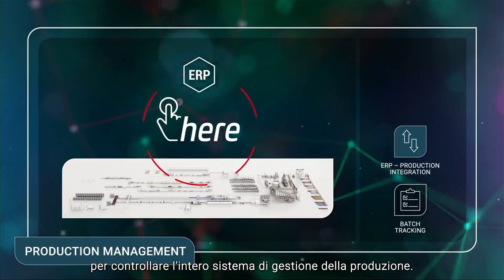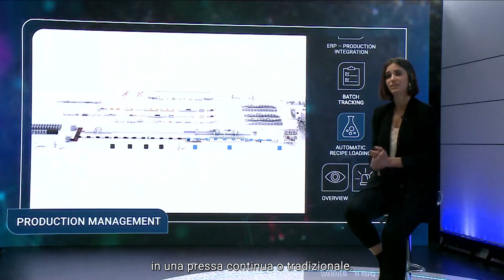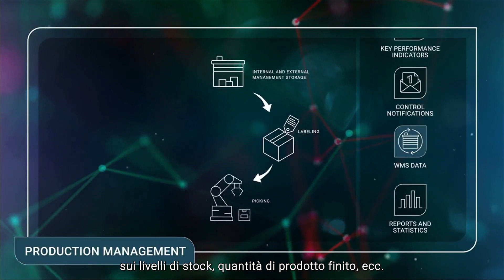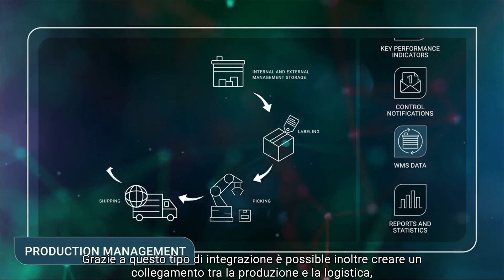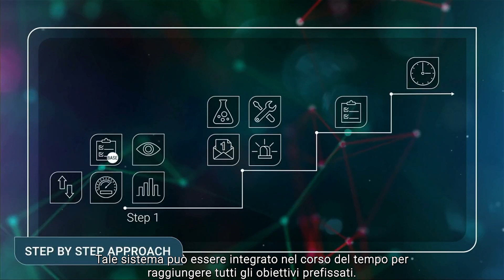Digitalizing the ceramic plant #6 | The HERE ‘step by step’ approach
𝐖𝐡𝐚𝐭 𝐝𝐨𝐞𝐬 ‘𝐭𝐚𝐤𝐢𝐧𝐠 𝐚 𝐦𝐨𝐝𝐮𝐥𝐚𝐫 𝐚𝐩𝐩𝐫𝐨𝐚𝐜𝐡’ 𝐦𝐞𝐚𝐧?

It means the software can be built ‘in modules’ according to the customer’s needs. Together with Elisa Rimondi (Smart Factory Engineer, SACMI), let’s look at the main modular software components.

𝐄𝐑𝐏 𝐢𝐧𝐭𝐞𝐠𝐫𝐚𝐭𝐢𝐨𝐧 (01:00)
HERE can be integrated with all corporate management systems and can interconnect all the machines (existing, new, third party), establishing smooth two-way communication.

𝐁𝐚𝐭𝐜𝐡 𝐭𝐫𝐚𝐜𝐤𝐢𝐧𝐠 𝐚𝐧𝐝 𝐚𝐮𝐭𝐨𝐦𝐚𝐭𝐢𝐜 𝐫𝐞𝐜𝐢𝐩𝐞 𝐥𝐨𝐚𝐝𝐢𝐧𝐠 (01:30)
HERE knows exactly where a batch is. This means it can automatically load the right recipe on the right machines at the right time.

𝐎𝐯𝐞𝐫𝐯𝐢𝐞𝐰 𝐚𝐧𝐝 𝐚𝐥𝐚𝐫𝐦𝐬 (02:00)
Constant HERE monitoring lets manufacturers keep the entire production system under control in real time. Monitoring can also be done remotely.

𝐊𝐏𝐈𝐬 (02:15)
Here delivers a ‘dynamic snapshot’ of plant operation, providing key indicators for assessment of each stage of production (costs, performance.)

𝐍𝐨𝐭𝐢𝐟𝐢𝐜𝐚𝐭𝐢𝐨𝐧𝐬 (02:40)
Users can select the notifications they consider to be the most important (e.g. production problems, specific tasks, stages assigned and so on).

𝐖𝐌𝐒 𝐃𝐚𝐭𝐚 (02:55)
If the manufacturer has a warehouse management system, HERE keeps track of stock levels, finished product quantities etc.

𝐑𝐞𝐩𝐨𝐫𝐭𝐬 𝐚𝐧𝐝 𝐬𝐭𝐚𝐭𝐢𝐬𝐭𝐢𝐜𝐬 (03:25)
The purpose of HERE is to gather reliable data on how your plant operates using paperless data collection tools.

𝐒𝐜𝐡𝐞𝐝𝐮𝐥𝐞𝐫 (04:10)
The scheduler lets producers optimize the availability of all the other resources needed for production (e.g. raw materials, warehouse stocks).

Discover how Here can help you - watch all our videos